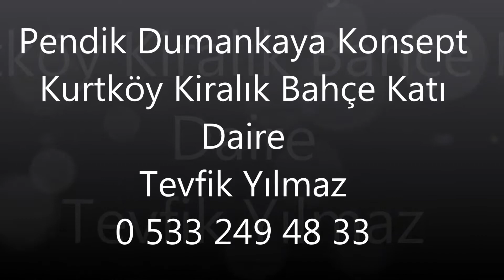Pendik Dumankaya Konsept Kurtköy Kiralık Bahçe Katı Daire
Konsept İstanbul SitEsi Hakkında Genel Bilgi;

*24 Saat Güvenlik,

*3 Açık Yüzme HaVuzu,

*1 Kapalı Yüzme HaVuzu (Fitness Center bünyesindedir.)

*Fİtness Center,

*Açık ve Kapalı Otopark,

*Cafeterya,

*Çocuk Oyun Alanları,

*Yürüyüş Alanları,

Mükemmel Bahçe Düzeni ve Dumankaya hizmet aYrIcalıkları ile sizi bekliyor.

Merkezi konumu itibariyle;

*HavaLiManına,Via Port, Atlantis AVM'ye ve Teknopark'a 3,5 km,

*SabAncı Üniversitesine 11 km,

*Okan Üniversitesine 10 km,

*Gedik Üniversitesine 4 km,

*TuZla Tersaneler Bölgesine 15 km,

*Tuzla Viaport Marina’ya 22 km,

*Garanti Bankacılık Üssü 8 km,

*Pendorya AVM 8 km,

*Doğuş Otomotiv Genel Müdürlük 17 km,

*Kuveyttürk Bankacılık Üssü 17 km,

*İş Bankası Tuzla Operasyon Merkezi 15 km,

*Tem bağlantı yolundan Pendik Marinaya 17 km,

*Akbank ve Yapıkredi Bankacılık Üssü 17,

*Kadıköy 35 km..

Gelelim Bana Ben Kimim :)

Tevfik YILMAZ

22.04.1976'da Giresun Bulancak’ ta doğdum.Memur Baba ve İşçi Bir Annenin 3 oğlundan en büyüğüm.2006 doğumlu Berat Arda’nın ve 2012 dogumlu Deniz Ata'nın babasıyım.

1993 yılında Bulancak Lisesi’ni bitirdim.1993 -1998 yılları arasında uluslararası bir firmada experlik yaptım...

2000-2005 yılları arasında Altun Gayrimenkul A.Ş.'de konut ve ticari Gayrimenkul Danışmanlığı,

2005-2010 yılları arasında ise bir denizcilik firmasında sertifikasyon ve satın alma görevlerinde bulundum.

2010 ve 2018 yılları arasında kurumsal bir gayrimenkul firmasında çalıştıktan sonra artık yeni yılda kendi markam ile meslek hayatımı sürdürme kararı aldım.

Eğitimlerim

*M.E.B. den Onaylı Gayrimenkul Danışmalığı eğitimini (2003)

*KOCAELİ ÜNİVERSİTESİ Emlak ve Emlakçılık Yönetimi Bölümü

Her ne kadar taklitler asıllarını yaşatsa da siz yine de taklitlerimden sakınınız :)

Kurtköy Emlakçısı

Tevfik Yılmaz